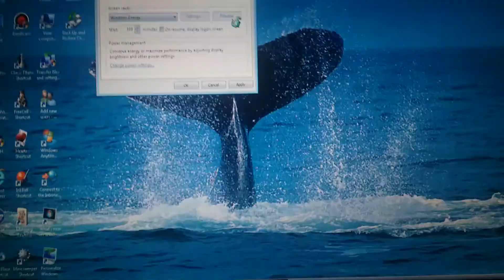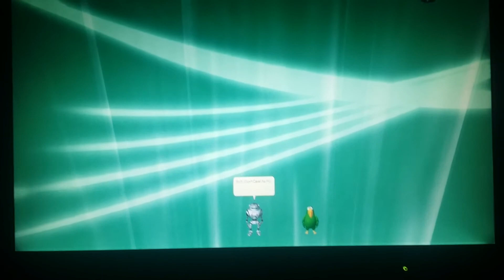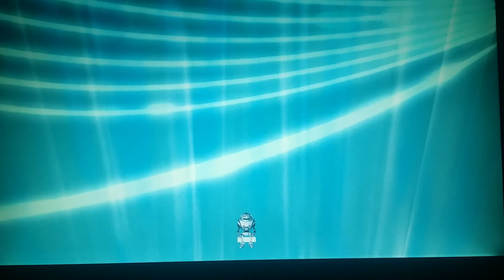Officer Robosoft Vs The Barkings. 3RD CONTROVERSIAL FIGHT ON MY CHANNEL?!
Saved On December 28th, 2018

Characters
Officer Robosoft
Merlin (The Barking Dog)
Robot
NO CHAIN LETTERS
NO COMMENT FIGHTING
NO MEAN COMMENTS
NO SPAMS
NO USING COMMENT PLACEMENT TRENDS